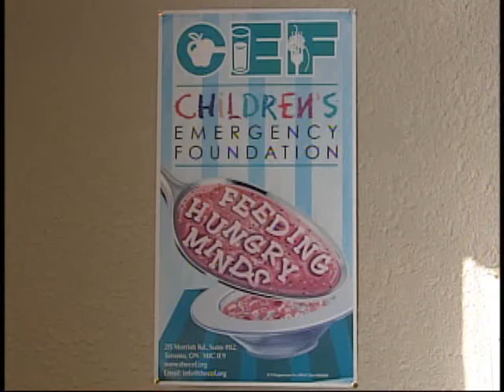NEWS 1 MAR 8 11.wmv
Bonnyville proposed transmission line, Healthy food programs, Lakeland child care